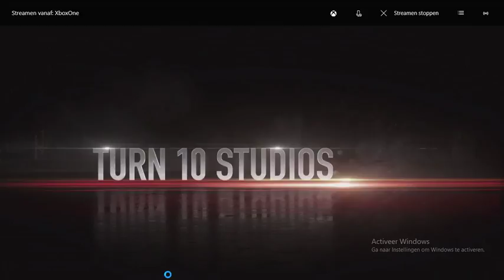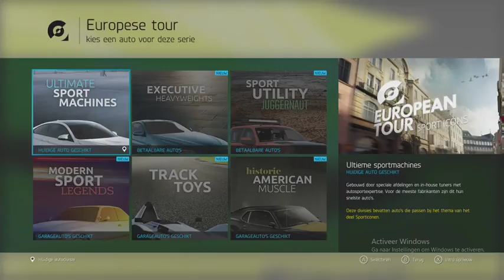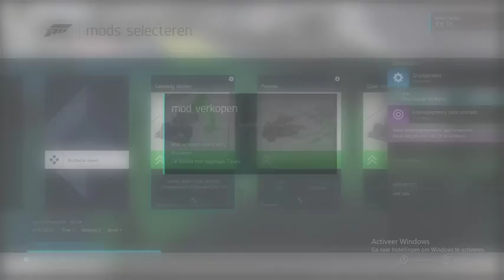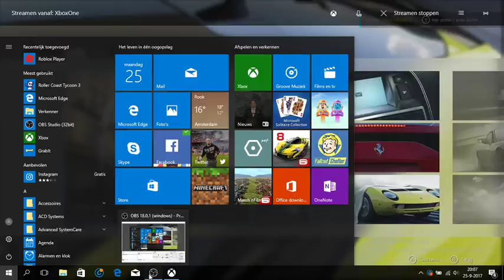forza motorsport6 # 17 nog steeds de zelfde wagen